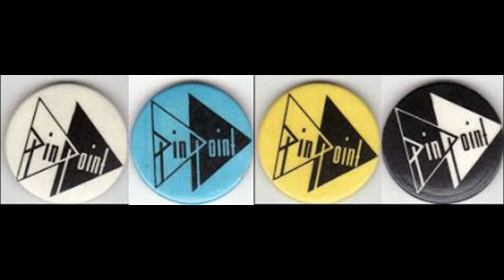Yo-Yo / Drowning In The Wave Of Life (Instrumental) – Pinpoint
Albion Records (ION 1007)
Vinyl 7” 45 RPM
Released UK 1980
'Pinpoint' were the band formed in 1978 by Arthur Billingsley (Arturo Bassick) after he temporarily left 'The Lurkers'. He performed bass and vocal duties. On guitar and vocals was Dave Allen and on drums was Hugh Griffiths. This was their 3rd and final single. Both tracks state that they were due to appear on the band's one and only album, 'Third State', although the 'A' side subsequently did not and the 'B' side appears here as an instrumental unlike the album cut.
Arturo went on to form 'Bluberry Hellbellies' and tours and records with 'The Lurkers' as well as being the regular bass player for '999'.
David M. Allen went on to become a well known producer, engineer and remixer for bands like 'The Members', 'The Cure', 'The Sisters Of Mercy', 'Depeche Mode', 'Wire', 'The Human League' and many others.
All I know about Hugh Griffiths is that he was in a band called 'Playtime'.